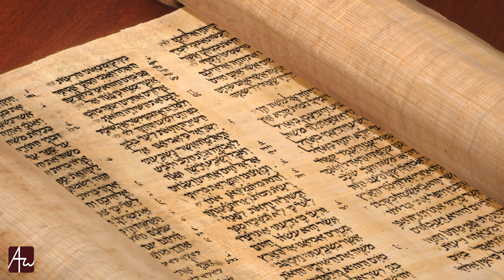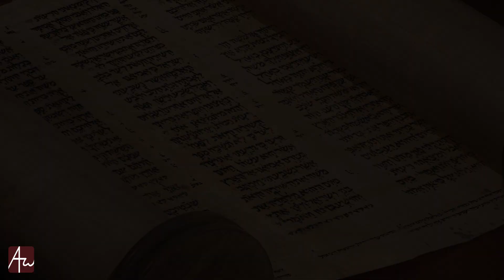Η προορατικότητα του Θεού στα Σόδομα και τα Γόμορρα - Αρχιμ. Ιάκωβος Κανάκης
Μέσα στο ιερό βιβλίο της Παλαιάς Διαθήκης και τις πάμπολλες εξιστορήσεις, βλέπουμε και την περίπτωση των πόλεων της περιοχής του Ισραήλ, τα γνωστά Σόδομα και Γόμορρα. Η ανηθικότητα των κατοίκων των πόλεων αυτών είναι γνωστή και έχει μείνει στην ιστορία ως παράδειγμα της «τιμωρίας» του Θεού προς τον άνθρωπο.

Πρέπει να κατανοήσουμε την κατάσταση των πόλεων αυτών, της «ύβρεως» που επικρατούσε προς τους άλλους ανθρώπους αλλά και προς τον ίδιο τον Θεό, εκείνη την περίοδο και σε εκείνη την εποχή. Ήταν τόσο μεγάλη η ύβρις αυτή, που μόνο ο Λωτ, ο ανιψιός του Αβραάμ, έφυγε από την πόλη, κατόπιν εντολής των αγγέλων του Κυρίου που του είχαν σταλθεί.

Είναι ευθύνη του ανθρώπου να αλλάξει την πορεία της ζωής του προς το καλύτερο, να βρει την πραγματική ζωή, η οποία βρίσκεται μόνο δίπλα στον Κύριο. Τα Σόδομα και τα Γόμορρα έτσι καθίστανται η πρακτικότερη απόδειξη ότι ζωή μακριά από τον Θεό ισούται τον θάνατο και ότι οι δίκαιοι που δέχονται τον Κύριο στην ζωή τους θα ζήσουν αιώνια.

Με τον Αρχιμανδρίτη Ιάκωβο Κανάκη, πρωτοσύγκελο της Ιεράς Μητροπόλεως Γόρτυνος και Μεγαλοπόλεως.

Ακούγεται η αργή δοξολογία του Κυριαζή Χρυσοπολίτου σε ήχο πλ.α'.
Στον δεξιό χορό ψάλλουν ο Γέροντας Αντύπας μετά της συνοδείας του.
Στον αριστερό χορό ψάλλουν οι Πατέρες από το Κουτλουμουσιανό Κελλίον του Αγίου Ιωάννου του Θεολόγου.